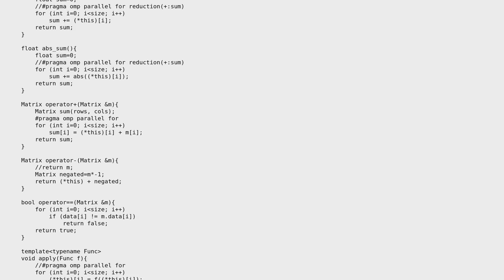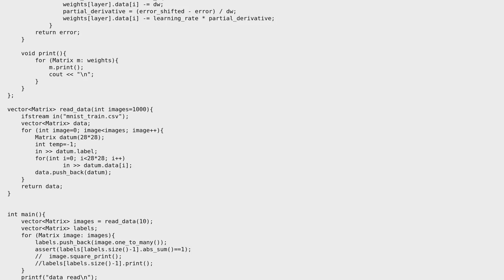Code Review: Neural net in C++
With thanks & praise to God, and with thanks to the many people who have made this project possible! | Content (except music & images) licensed under CC BY-SA | Music | Images & others | With thanks to user Jamal user Emily L. user David Lerner and the Stack Exchange Network Trademarks are property of their respective owners. You are responsible for your own actions.